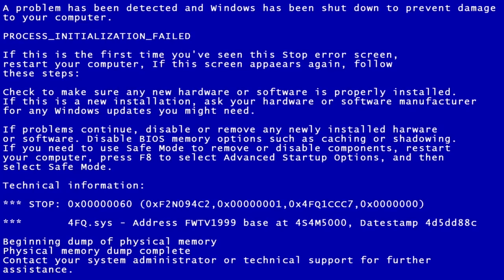ВИЖУ ЧЕРЕЗ СМОК | PUBG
Типичный пубг. Приколы, килы и другое!
Я ВИЖУ ЧЕРЕЗ СМОК - PlayerUnknown's Battlegrounds